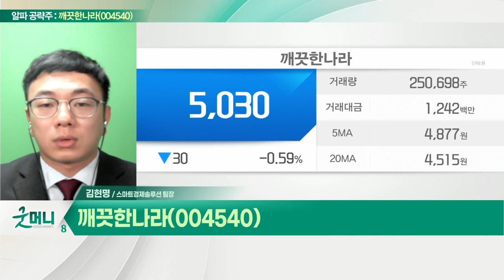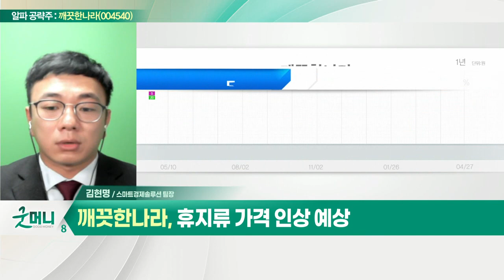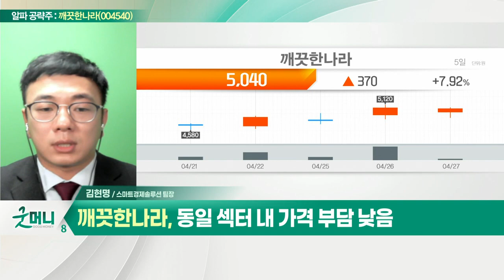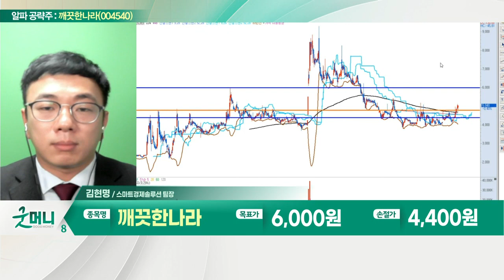깨끗한나라(004540)... 지정학적 리스크 반사이익_알파 공략주 (20220427)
깨끗한나라(004540)
- 지정학적 리스크 반사이익
- 휴지류 가격 인상 예상
- 동일 섹터 내 가격 부담 낮음